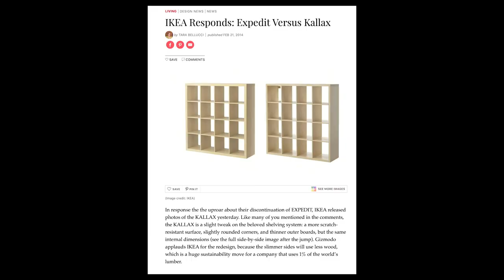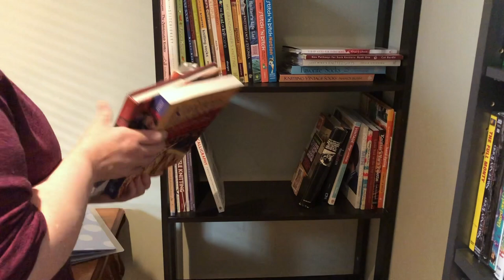I Made a Sewing Dungeon! (and Knitting Lair) | Basement Makeover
I did a basement makeover! I'm calling it my sewing dungeon, mainly due to the location. It's not quite the aesthetic room transformation I was looking for, but for a small knitting space and home office on a budget, I think I nailed it
This video is a bunch of things in one ten-minute video: I wouldn't know where to start if you asked me how to set up a sewing room. let alone one that doubles as a home YouTube studio. Somehow, with some old furniture and a little IKEA craft room storage, I think I'm off to a good start. Particularly in such a tiny space.

Welcome to my sewing dungeon! Stick around...it's sure to evolve!

~ / Contents / ~
00:00 Introduction
00:35 I Need a Dedicated Sewing Space
01:52 The Layout
03:34 A Lot of Moving Parts
04:55 The Office
07:27 The Sewing Studio

~ / Background books \ ~
The Midnight Bargain by C. L. Polk
Classic Works from Women Writers

~ / Mentioned / ~
IKEA Expedit and Kallax

FTC Legal Disclaimer - Some links found in the description box of my videos may be affiliate links, meaning I will make a small commission on purchases you make through my links. There is no extra cost to you to use my links/codes, it's just one more way to support me and my channel! (I greatly endorse hand-me-downs, thrifting, and public libraries)